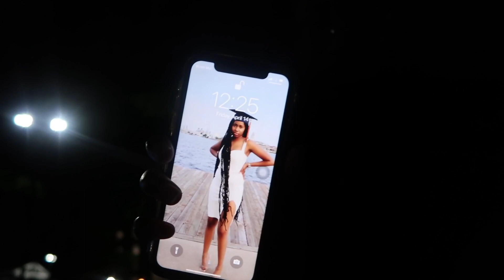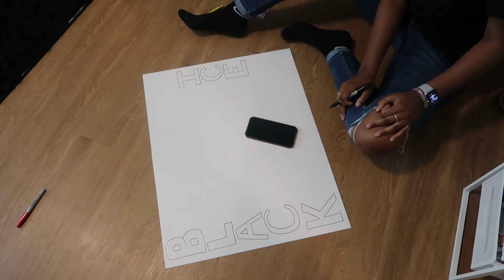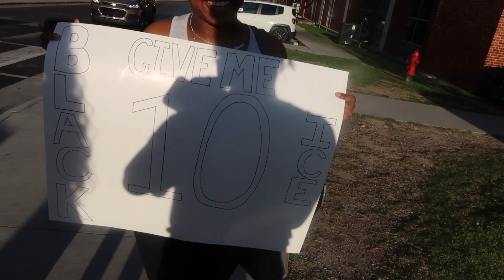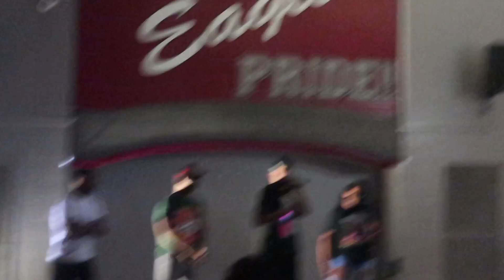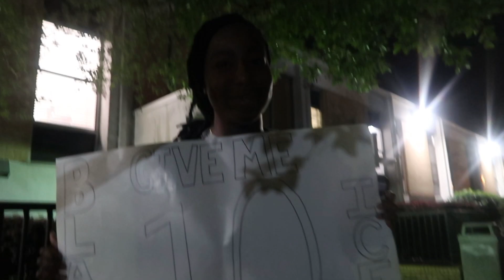HBCU VLOG: NCCU | 10:40 Break + Stroll Like an Alpha 2023 | Team Black Ice Full Performance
I hope y’all enjoy this video of me showing you all life as a HBCU student. I hope you all enjoyed watching the performance as much as I enjoyed participating in it! Let me know what y’all want to see next in the comments!

Thank you all for tuning in to todays video!